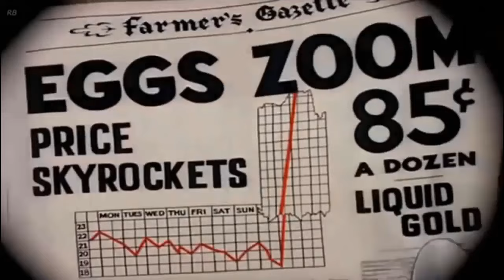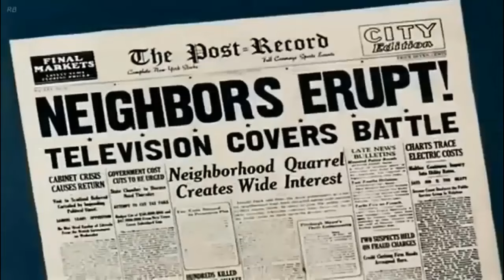дональд дак чип и дейл мультфильм - Микки Маус, Плуто на русском все серии подряд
Примечание: я преданный поклонник Диснея. Мы загрузили видеоролики в развлекательных целях и стремились продвинуть бренд мультфильма «Дональд Дак» среди множества людей по всему миру.
Извините, что загружаю видео без разрешения. Пожалуйста, не удаляйте видео моего канала с Youtube. Большое спасибо.
ᴴᴰ Анимированные персонажи Пато Дональд и Чип и Дейл — Плутон, эпизоды с Микки Маусом, завершенные новые 2023 HD.